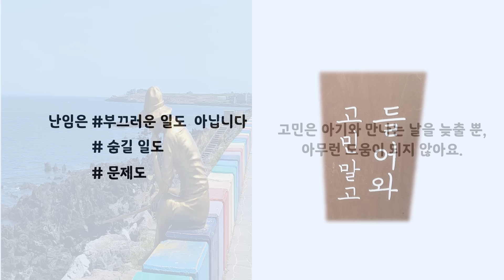우리는가족구성중입니다 난임 인식 개선 숏폼 영상 공모전 수상작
‘우리는가족구성중입니다’ 는 난임 치료가 가족 구성의 다양한 모습 중 하나임을 알리는 캠페인입니다.
여러분의 경험이 난임 치료를 고민하거나 진행 중인 가정에 응원의 메시지가 될 수 있습니다.
한국페링제약과 우먼센스는 가족을 구성하고 싶은 모든 이들을 응원합니다.